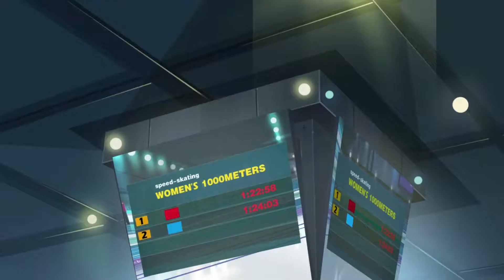🎿Court-métrage animé « Rencontre glace et neige » – patinage de vitesse 速度滑冰